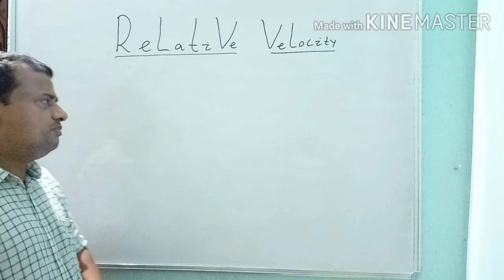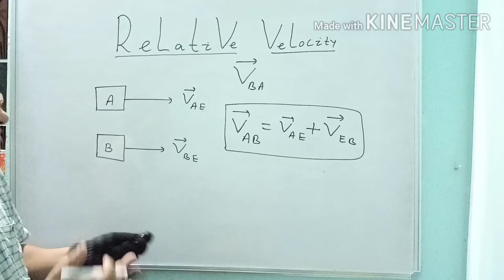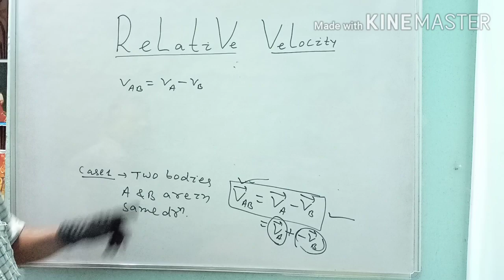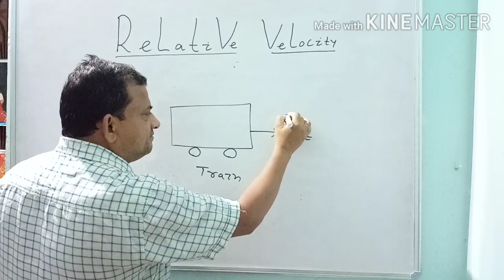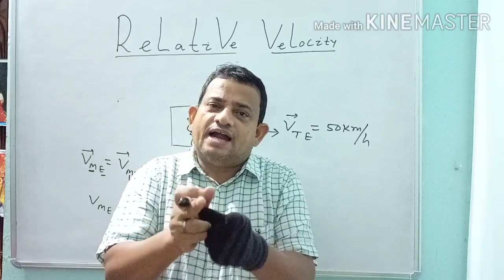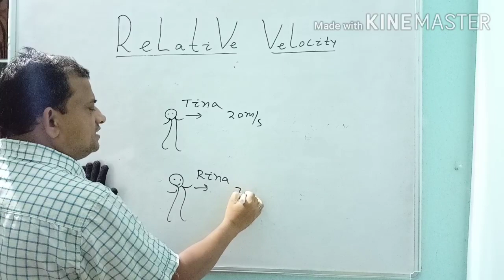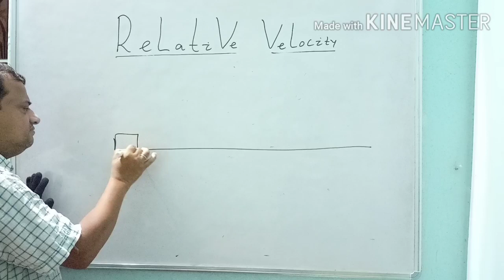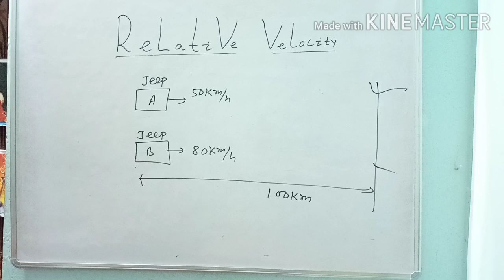Relative velocity#class 11 ||CHSE/ CBSE|| Er DP sir